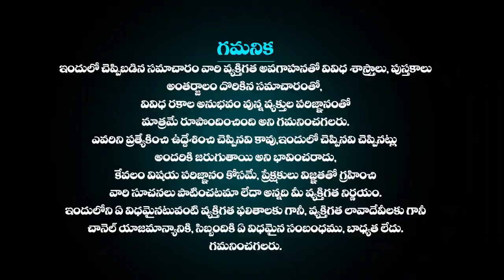కుంభ రాశి ఫలాలు | 12th August 2024 Telugu | Kumbha Rashi phalalu Telugu | Aquarius Horoscop